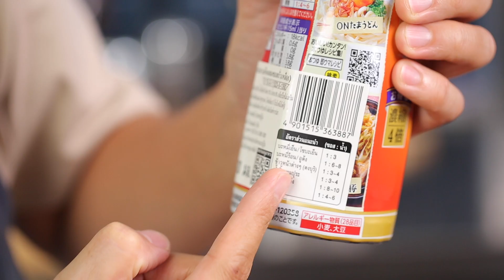อูด้งโอเด้ง Oden Udon : พลพรรคนักปรุงHOMECOOKED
🍢🍢โอเด้ง หนึ่งในอาหารญี่ปุ่นที่มักขายตามร้านสะดวกซื้อ นำมาปรับเป็นเมนูชามเส้น โดยการเสิร์ฟกับอูด้งเส้นเหนียวนุ่ม สูตรเมนูอร่อยๆ ดูได้ทางเว็บไซต์ลิงก์

Oden Udon
Oden is a classic stew, perfect for wintertime. It can be served as a family style stew or on skewers in Japanese convenient store. This recipe combine oden ingredients with a bowl of udon noodles.

ช็อกโกแลตเมอแรงทาร์ตคุกกี้ Chocolate Meringue Tart Cookies